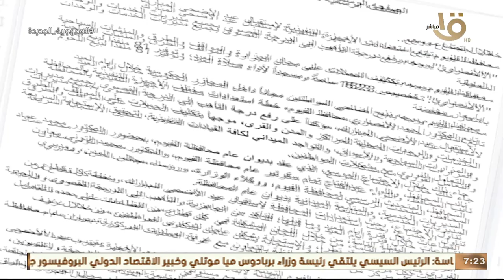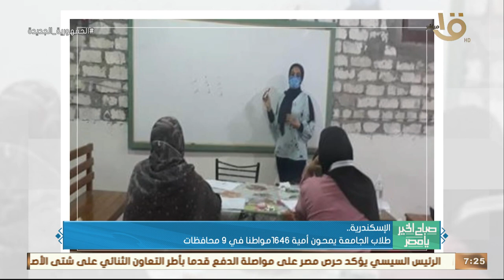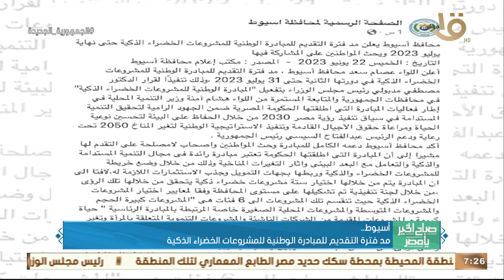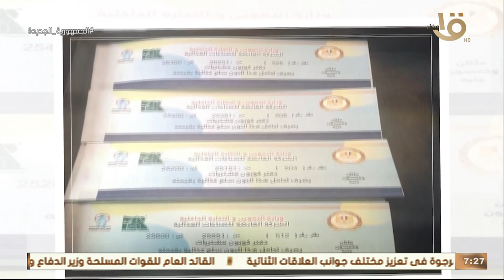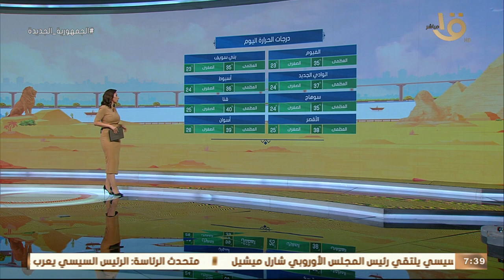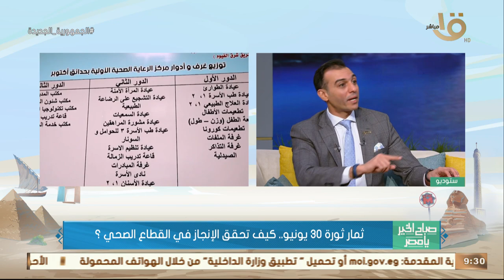صباح الخير يا مصر | ثمار ثورة 30 يونيو .. كيف تحقق الإنجاز في القطاع الصحي؟ .. وحلقة 23-6-2023